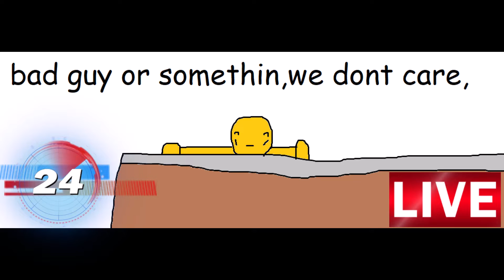kirby wants to crash a car 3 (part 2 of 2)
Yes,this is the final kirby wants to crash a car video I will make.please watch kirby in baldi after your done watching this